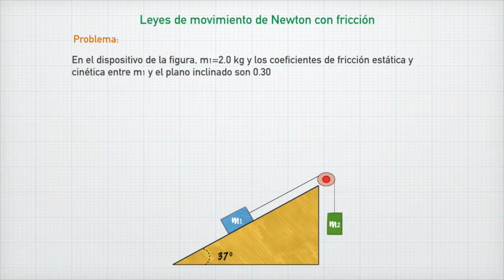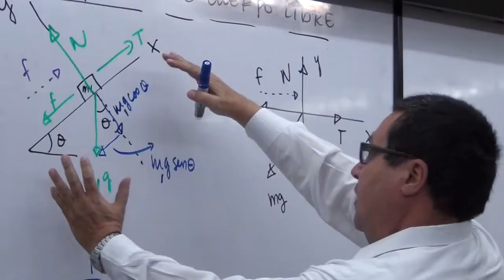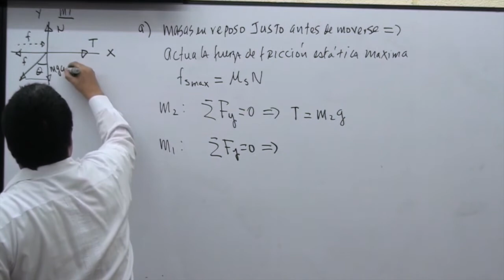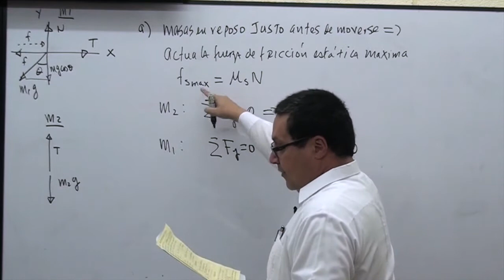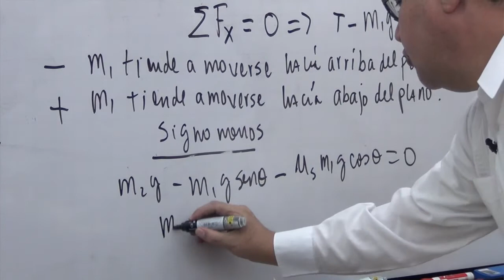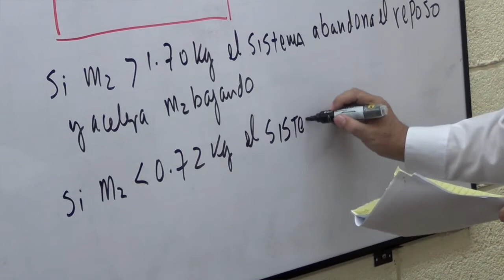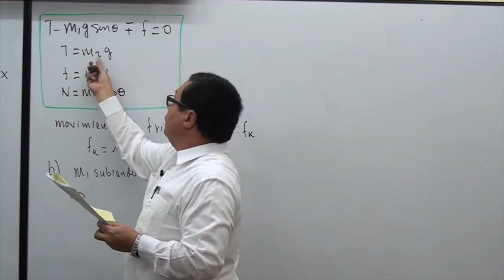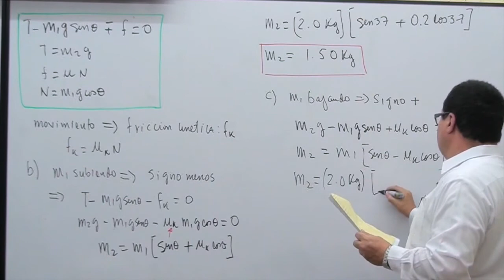FS 104 Leyes del movimiento de Newton (con fricción)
En este video el alumno podrá comprender como utilizar las Leyes del movimiento de Newton para analizar situaciones físicas en las cuales el estado de movimiento de un objeto se ve afectado por la fuerzas que actúan sobre el mismo; analizaremos este movimiento sobre una superficie con fricción, comenzando con la elaboración de un diagrama de cuerpo libre que nos servirá para  plantear  sumatorias de fuerzas y de esta forma encontrar las variables de interés en el ejercicio.